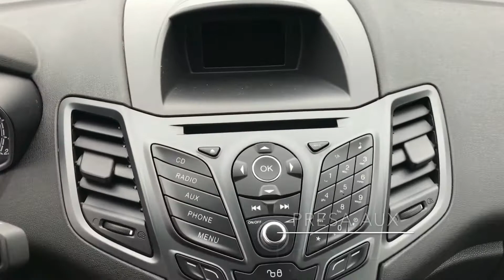Ford Fiesta 1.2 60 CV 5p. Business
CARPE DIEM Cogli al volo l'occasione (anche per neopatentati)
PREZZO e INFO QUI SOTTO